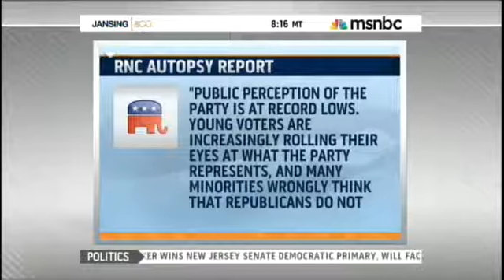RNC Communications Director Sean Spicer on Jansing and Co 8/14/13